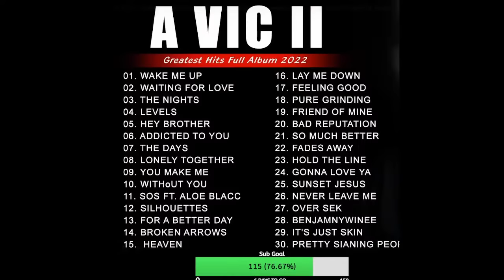Avicii songs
My Second live